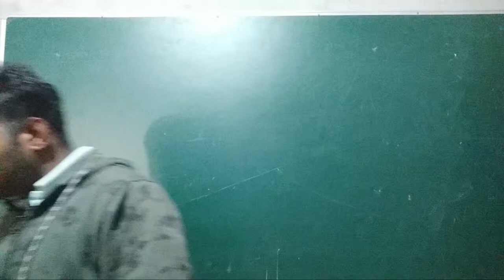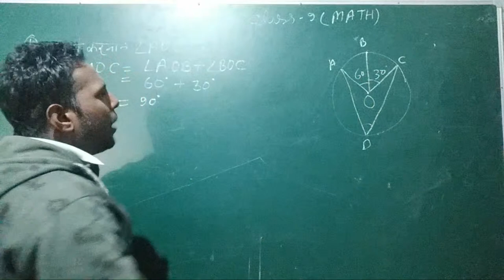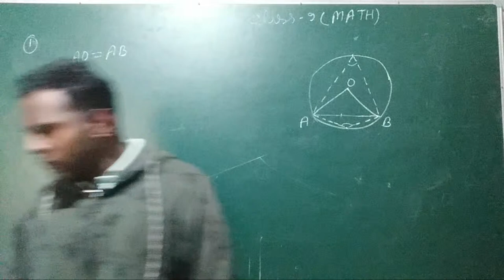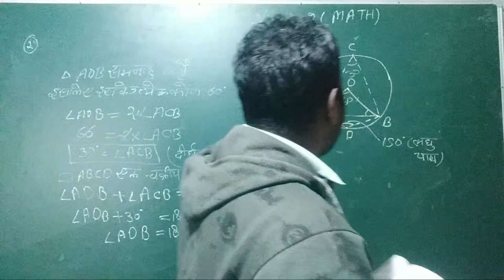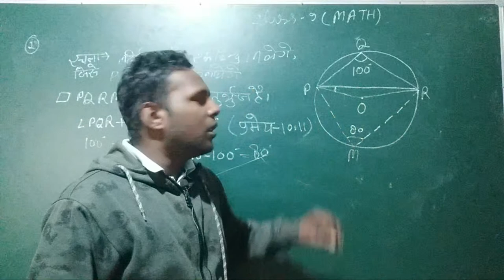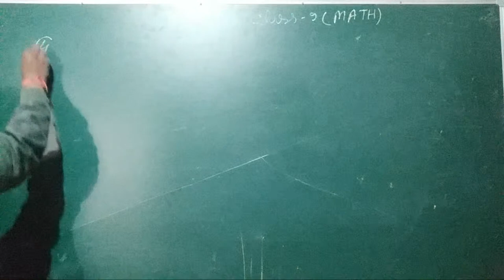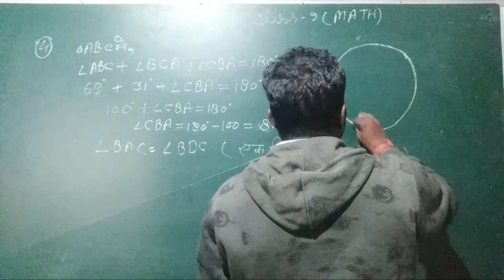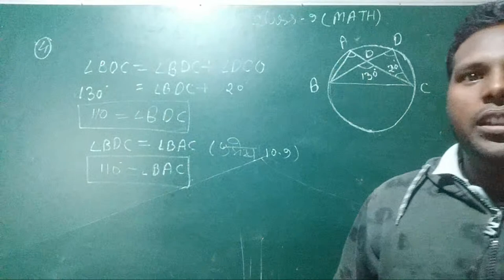🔴Class 9 Math Chapter 10.5 Q1 to 5